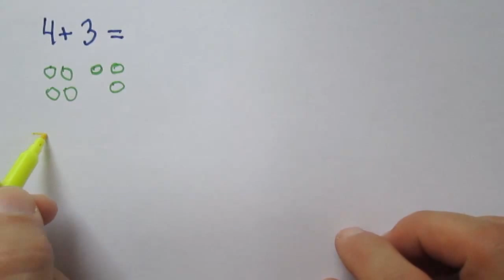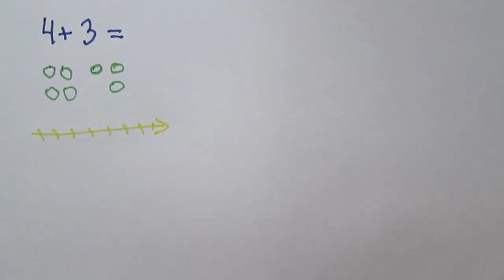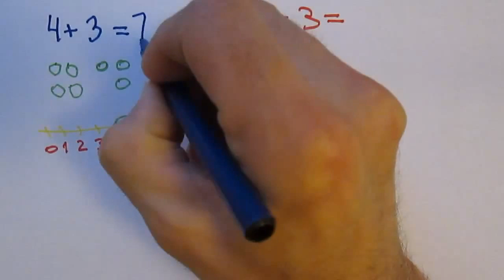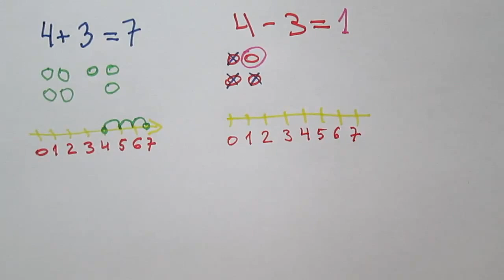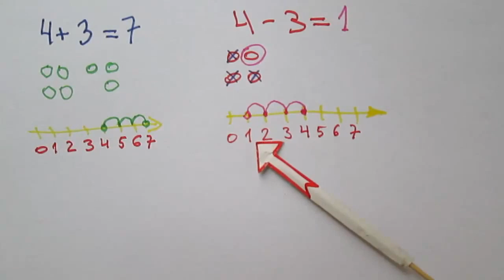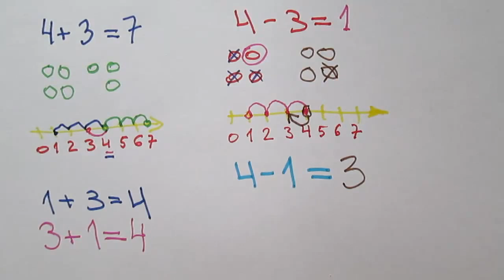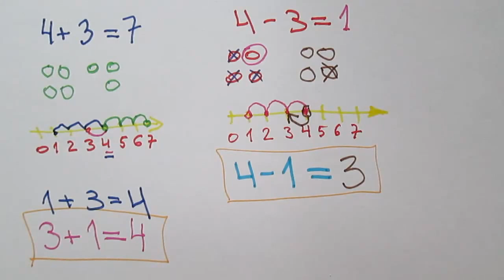Moje pierwsze odejmowanie